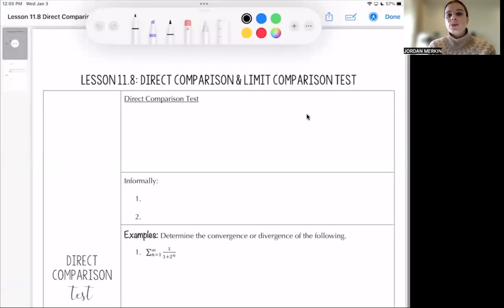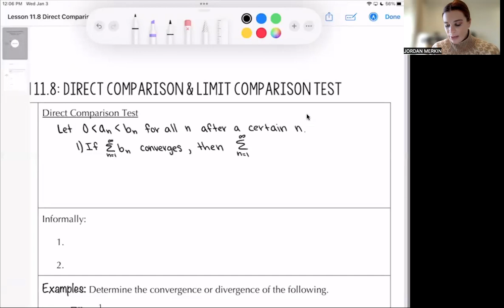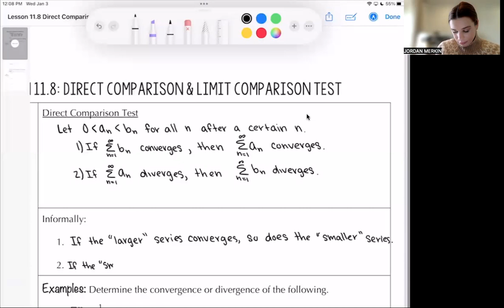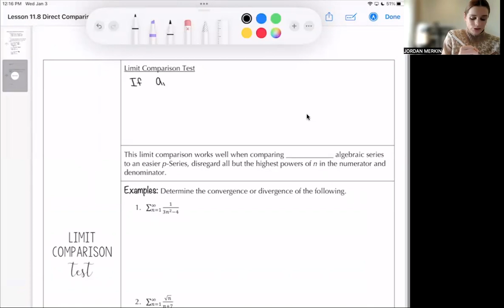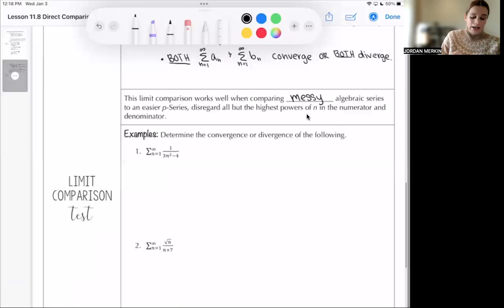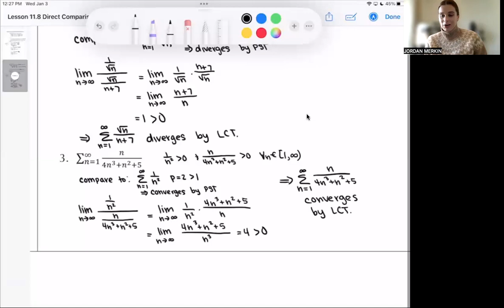Direct Comparison & Limit Comparison Tests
Learn how to determine the convergence or divergence of a series by using the direct or limit comparison tests.